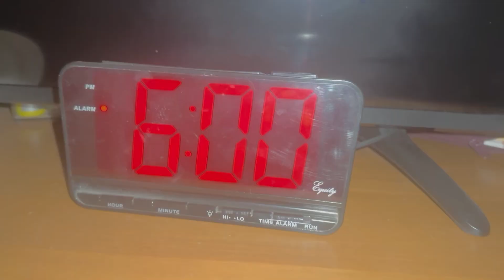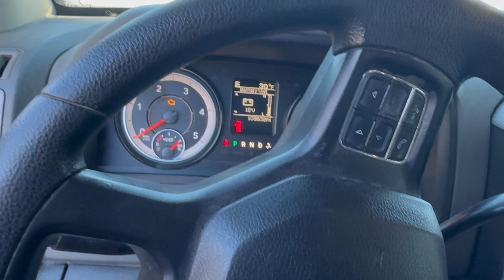Tyson VS Brookhaven Farms 💪🏼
🥚 Step into the ring as we present an egg-citing showdown: Tyson, the industry giant, versus Brookhaven Farms, the champion of pasture-raised eggs! 🌿🍳

In this electrifying episode, witness the clash between mass-produced eggs and the superior quality of Brookhaven Farms’ pasture-raised eggs. Our commitment to sustainable farming practices, free-range environments, and the highest standards of animal welfare yield eggs that stand out for their taste, quality, and nutritional value.

Join us on this egg-ceptional journey where we put our eggs to the test! We’ve gone the extra mile, interviewing consumers who have savored both Tyson’s mass-produced eggs and our pasture-raised ones. Their feedback speaks volumes, highlighting the richness, flavor, and freshness that sets Brookhaven Farms’ eggs apart.

At Brookhaven Farms, we’re more than just eggs; we’re advocates for healthier, more humane farming practices that deliver exceptional quality to your table.

Hit ‘Play’ to witness this ultimate showdown and discover why Brookhaven Farms’ pasture-raised eggs reign supreme in taste, quality, and ethical standards!